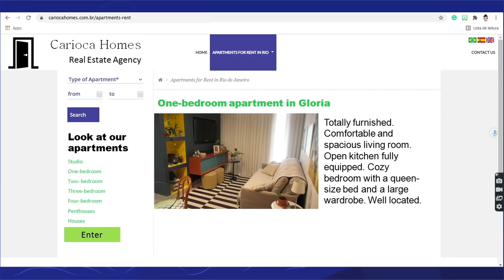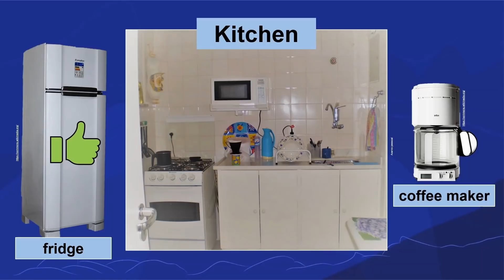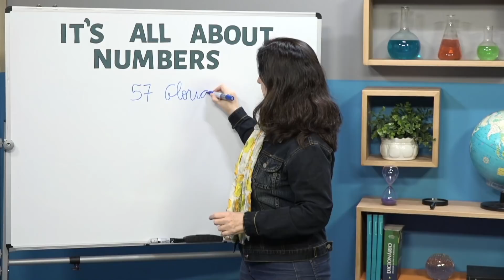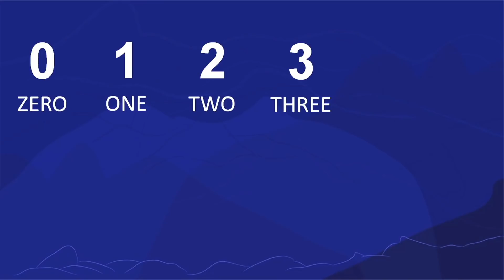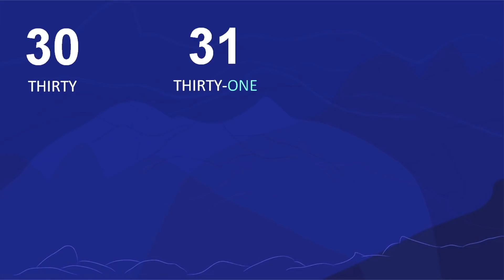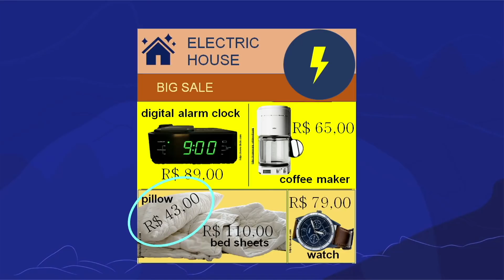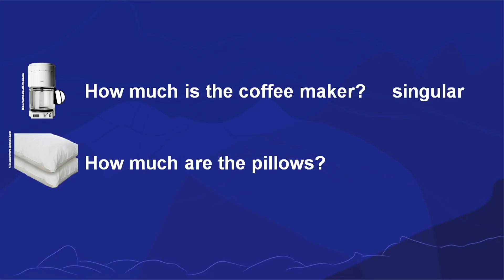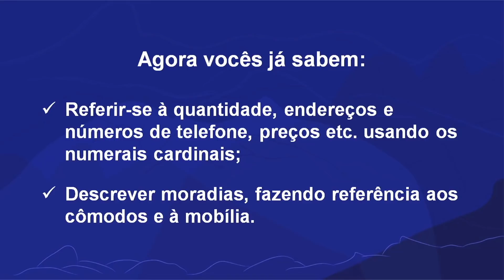It's all about numbers | Rioeduca na TV – Língua Inglesa - 6º Ano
A professora Renata Palmeira apresenta a aula It's all about numbers.
Habilidades trabalhadas: Descrever moradias, fazendo referência aos cômodos e à mobília; Referir-se a quantidade, endereços e números de telefone, preços etc. usando os numerais cardinais (se necessário, por extenso); Localizar informações específicas em textos orais e/ou multimodais, conforme os objetivos/ finalidade do interlocutor ou da situação, recorrendo a estratégias de compreensão.